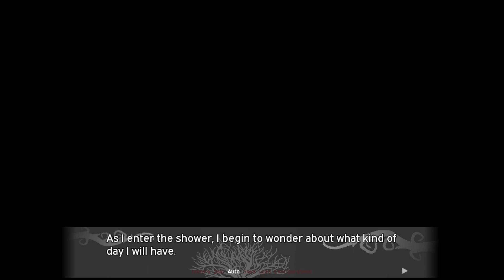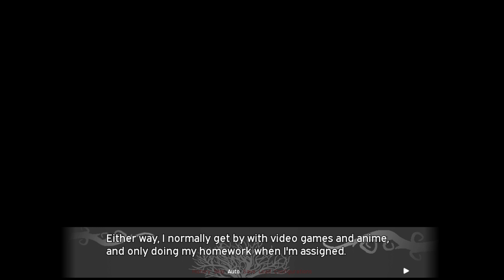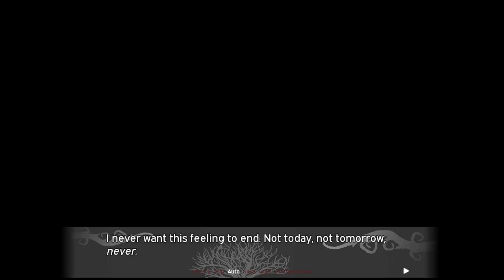The Literature Club Has a Dedicated Bully!!! (DDLC Truth of The Literature Club MOD) Part 1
This DDLC MOD gameplay reaction video is Doki Doki Truth of The Literature Club a DDLC MODS with Monika, Sayori, Natsuki, and Yuri in Doki Doki Literature Club Mods scene.  Author's Synopsis: